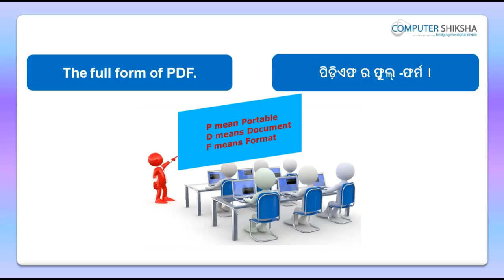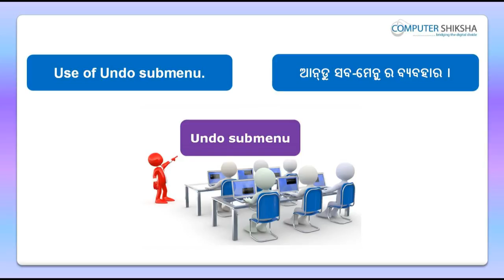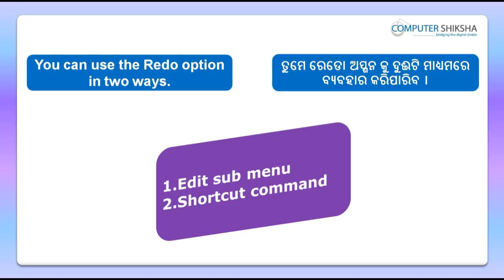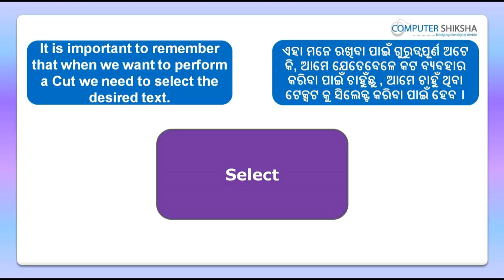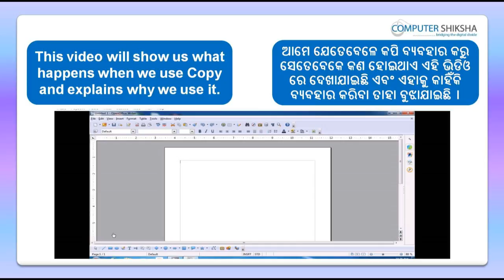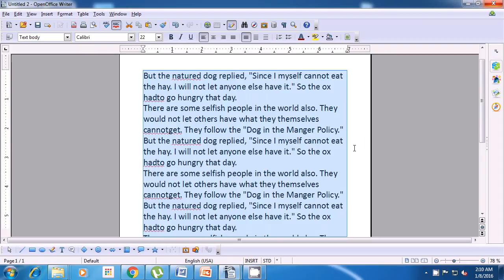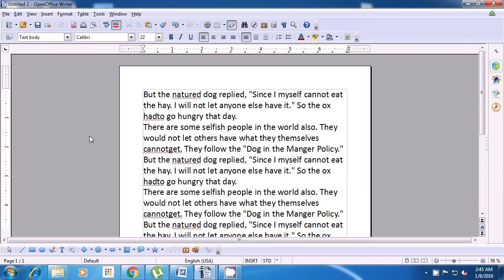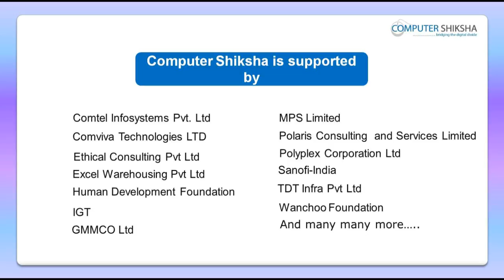Class 9 Open Office Writer 1 - Learn computers - Computer Education Online & Free (In Oriya)